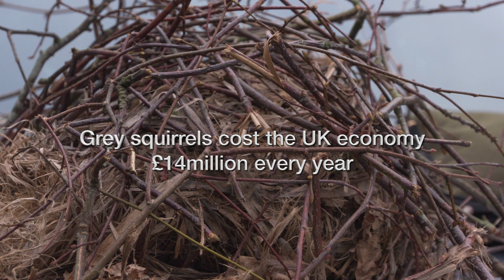Grey squirrel damage. A menace to trees.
Grey squirrels cause great harm to UK woodland and cost the UK around £14million every year. They have displaced our native red squirrel almost to extinction. Along with 32 other conservation organisations and charities BASC is a signatory of the UK Squirrel Accord

BASC provides training and advice on squirrel control.